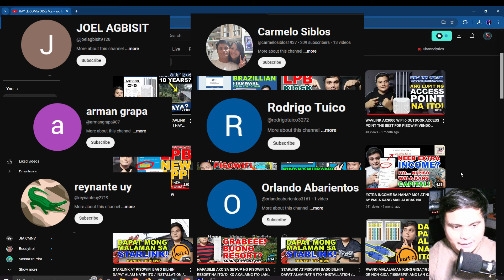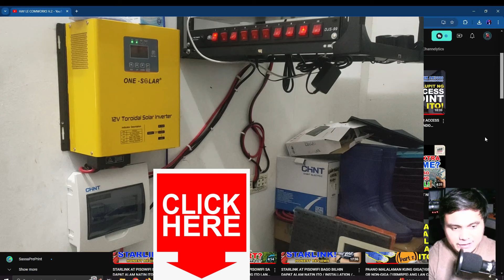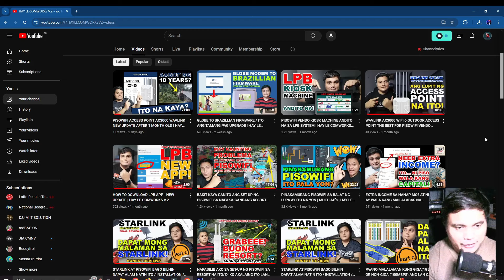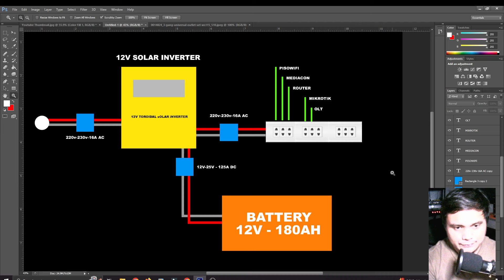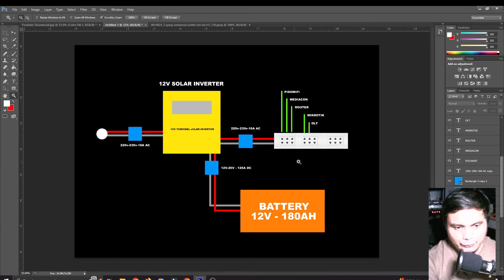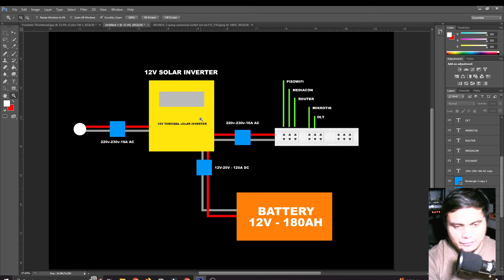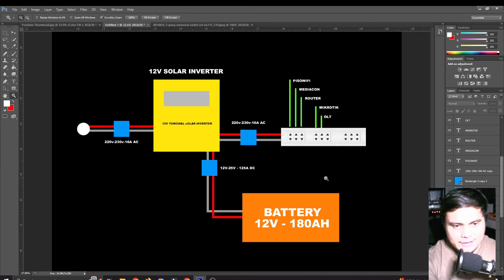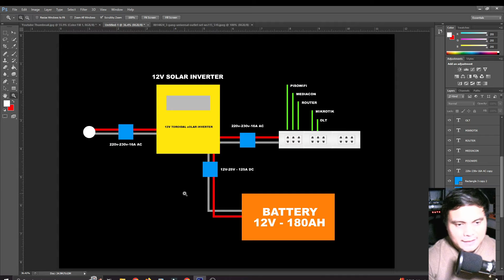PISOWIFI KAHIT BROWN-OUT GUMAGANA? SUBUKAN MO ANG SET-UP NA ITO | HAY LE COMWORKS V.2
Ang video na ito ay magbibigay sa inyo ng idea kung paano mag set-up ng solar inverter para sa brown-out solution.

Dito po nabibili:
Solar Inverter 12v

DITO NABIBILI ANG MGA MURANG GAMIT AT MGA LEGIT NA TINDAHAN NG PISOWIFI AT IBANG PANG MGA GAMIT PANG INTERNET CONNECTION:

Antenna for Pisowifi